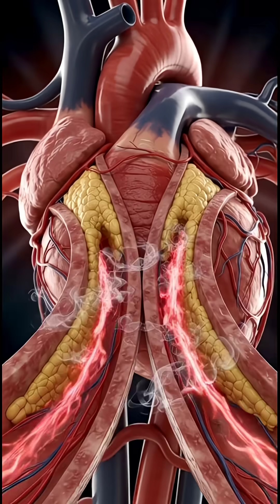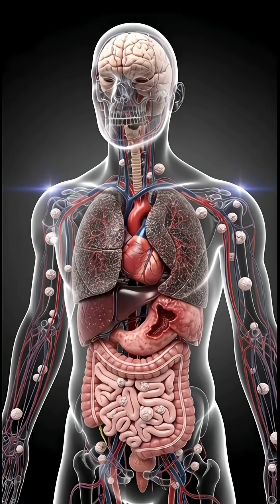What Smoking Does To Your Body – Shocking 3D Animation!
Ever wondered what really happens inside your body when you smoke a cigarette? This 3D cinematic animation takes you through every step — from inhaling smoke into your lungs to its effects on the heart, brain, stomach, and immune system. Witness the cumulative damage smoking causes over time, including lung deterioration, reduced oxygen, artery constriction, and weakened immunity.

This visual guide is designed to educate and warn about the hidden dangers of smoking in an engaging, ultra-realistic 3D medical style.